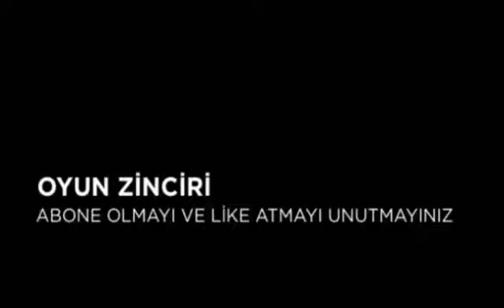Stick war legacy #1-oyun süper:D